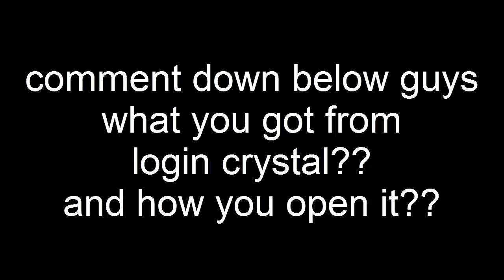login crystal opening marvel contest of champion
watch me on mcoc, today i am opening login crystal of april month, let see what we get.

last round for goots loot event master mode and crystal opening king grmarvel contest of champion

song =ANNA YVETTE & AFK - CLOUDS